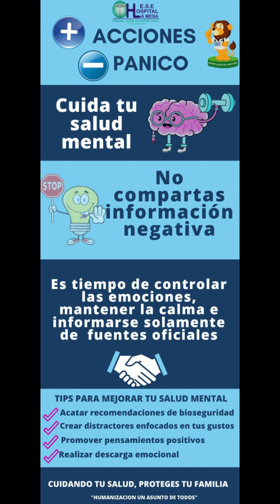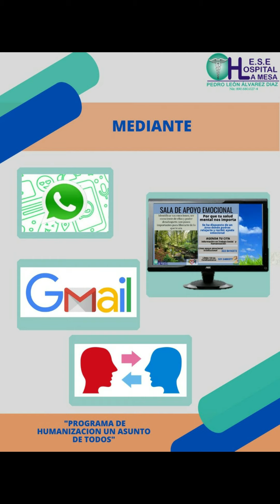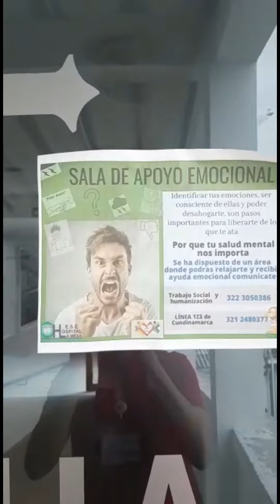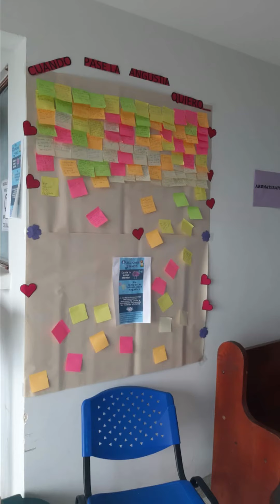Estrategia Apoyo Emocional - Trabajo Social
En este video se presenta una de las estrategias utilizadas para abordar el programa de humanización en una en una Empresa Social del Estado ubicada en La Mesa (Cundinamarca). El apoyo emocional como eje de abordaje.